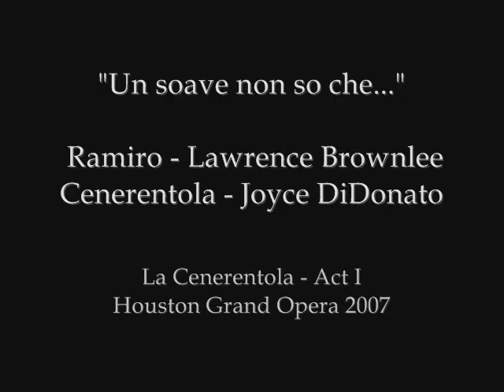Brownlee/DiDonato - "Un soave non so che" - Cenerentola '07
"Un soave non so che"
Ramiro - Lawrence Brownlee
Cenerentola - Joyce DiDonato

La Cenerentola - Act I
Houston Grand Opera, 2007
c. Edoardo Müller